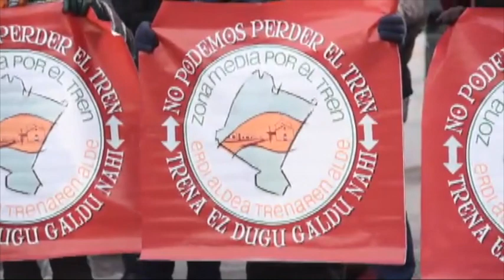AHTren aurkako elkarretaratzea, Iruñean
| Iñigo de la Serna Espainiako Sustapen ministroa Iruñean izan da gaur goizean, Euskal Y-a eta Nafarroako bidea lotuko dituen proiektuaren berri ematen. Bisita horren harira, hainbat lagun elkartu dira Espainiako Gobernuak Iruñean duen delegaritzaren aurrean, Abiadura Handiko Trenaren aurkako elkarretaratzean. Bertan izan dira, besteak beste, Nafarroako Gobernua sustengatzen duten EH Bildu, Ahal Dugu eta Ezkerra alderdietako hainbat kide.